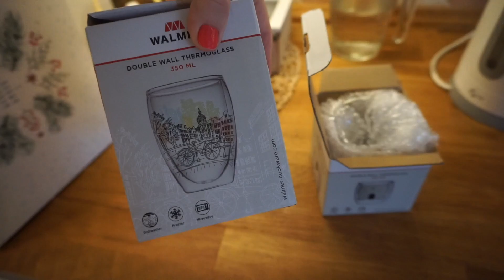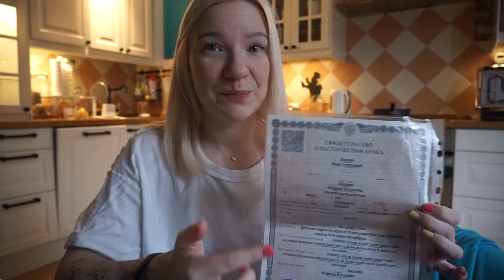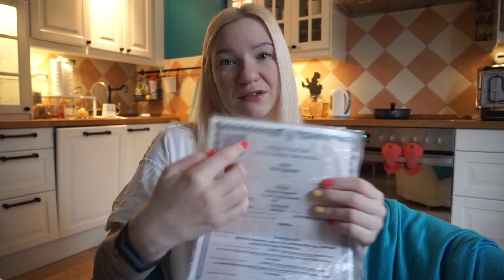ВЛОГ: Устала молчать, ответка бывшему / Эмоционально и по делу!!! Новый парогенератор, вождение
Всем привет)
телеграм группа. худеющих)